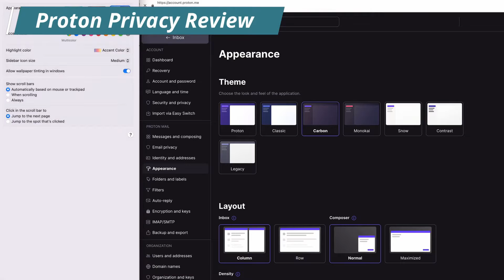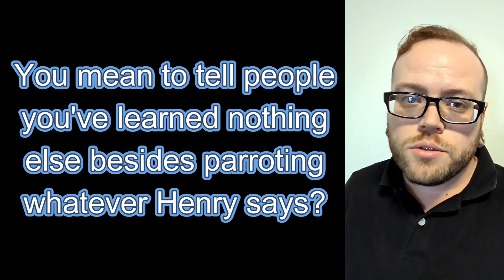Patreon Shorts | We've Learned Nothing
After multiple years of doing this, you guys really haven't learned anything new? Seriously?